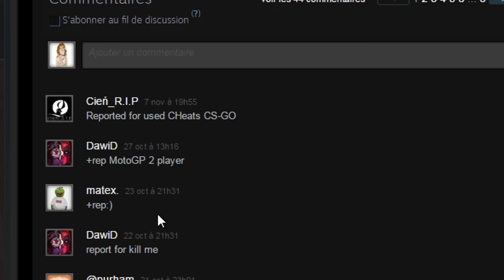JE VOUS DEFIE POUR UN COUTEAU !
2) Former une équipe de 3 max ( vous pouvez être seul ou à deux aussi )

3) Battre notre record de vague survécu

4) Enregistrer la partie et la poster sur Youtube ( avec dans le titre "kiosfr" pour plus de facilité )

5) l'équipe qui aura fait le meilleur score gagnera un couteau ( d'une valeur de 80$)

FIN LE 30 NOVEMBRE

18 487